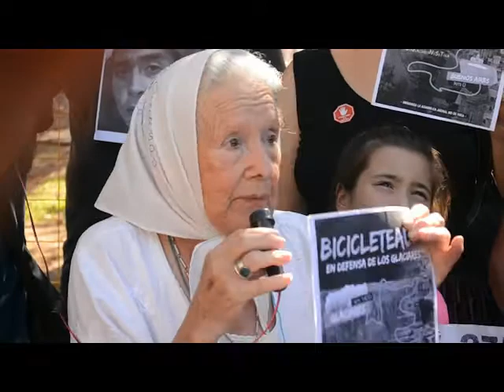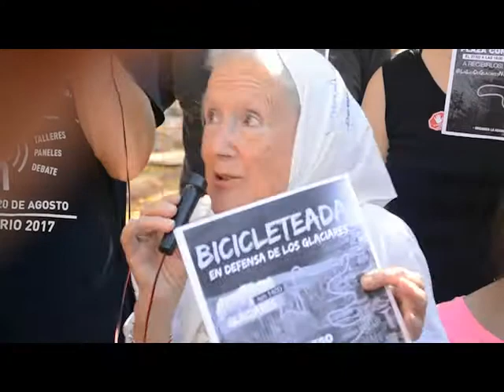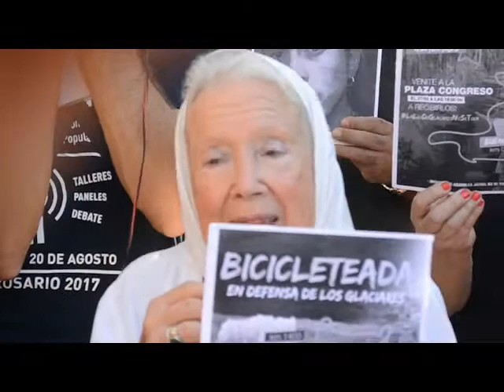Norita invita a la Bicicleteada en Defensa de los Glaciares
Nora Cortiñas, Madre de Plaza de Mayo Línea Fundadora, invita a apoyar y a acompañar a la BICICLETEADA DE LA ASAMBLEA JACHAL NO SE TOCA EN DEFENSA DE LOS GLACIARES Y EL AGUA, el martes 27 de febrero, en la Ciudad de Buenos Aires. Invita a sumar sobre ruedas - bicicletas, motos, autos etc - a las 15 hs en Plaza Flores, para recorrer la ciudad, pasando por el Obelisco, Plaza de Mayo y la Casa Rosada antes de llegar al Acto-Festival de recibimiento, frente al Congreso a las 18 hs. LaLeyDeGlaciaresNoSeToca - Más información